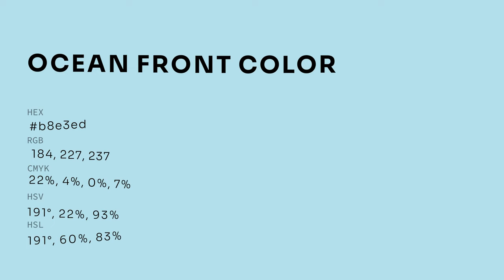Ocean Front color b8e3ed hex color - Blue color - Warm color b8e3ed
What color is Ocean Front ? b8e3ed hex color - Blue color - Warm color b8e3ed

Hex b8e3ed Color Code is also known as Ocean Front color.

Hex b8e3ed Color code in RGB color code model is created after adding 72.16% red color, 89.02% green color and 92.94% blue color.
Hex b8e3ed Color code in CMYK color (process color) code model is generated after subtraction of 22% cyan, 4% magenta, 0% yellow and 7% black.